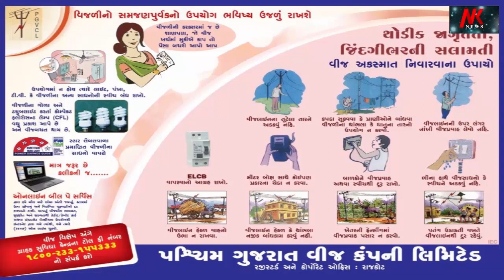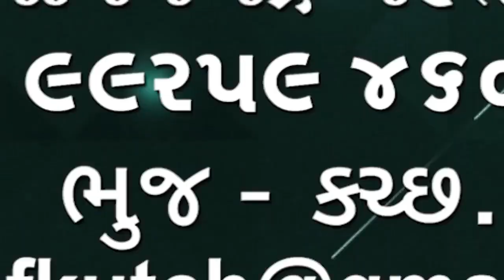Delhi Gangrape | દિલ્હીમાં કચરો વીણતી સગીરા ઉપર સામૂહિક દુષ્કર્મ ગુજારાયો પાંચ વ્યક્તિઓની ધરપકડ 🌹🌹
Delhi Gangrape
દિલ્હીમાં કચરો વીણતી સગીરા ઉપર સામૂહિક દુષ્કર્મ ગુજારાયો પાંચ વ્યક્તિઓની ધરપકડ